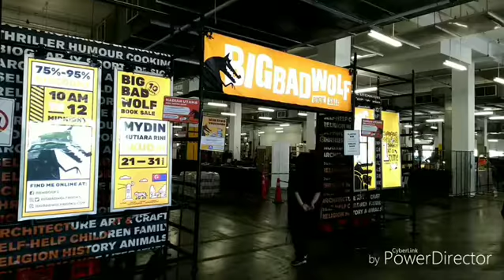(Vlog) Bid Bad Wolf Johor Bahru 2019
Kredit: lagu benimki / yalin